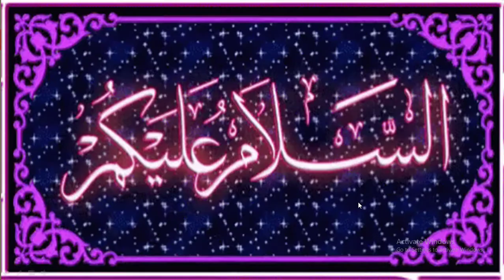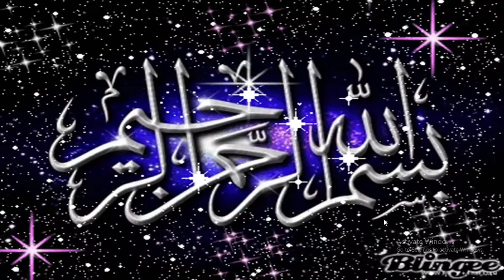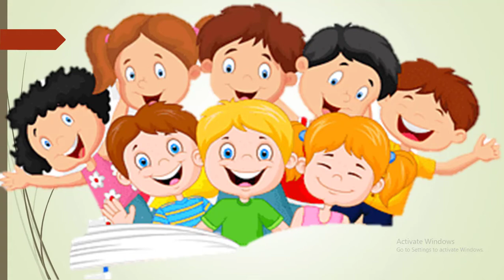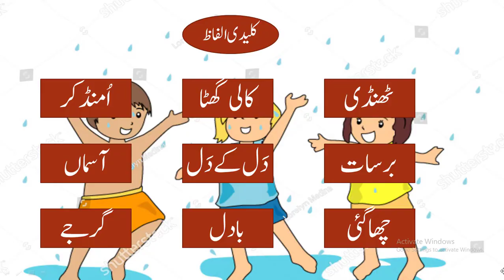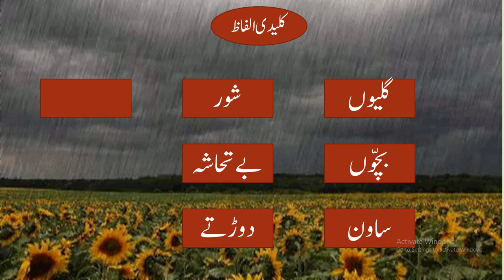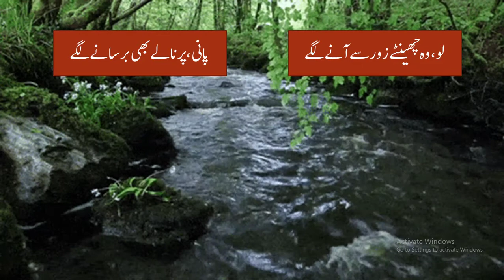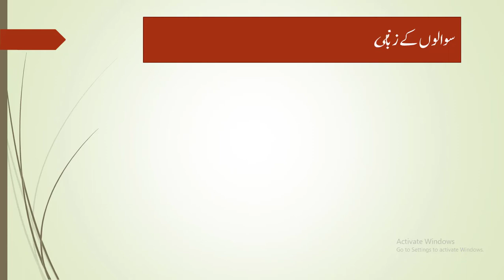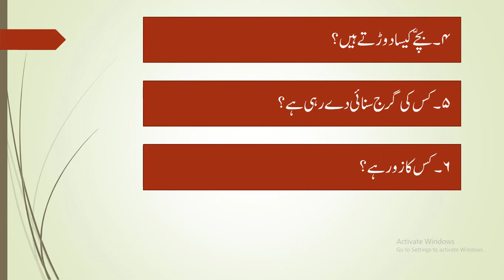Medium : Urdu, Std :4th , Sub : Urdu, Topic : Barsat,By Shaikh Shehnaz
Lecture Topic :  Barsat (Nazm)
Teacher : Shaikh Shehnaz
سوالوں کے جوابات دو.
یہ نظم کس موسم پر لکھی گئی ہے؟
آپ کو کونسا موسم پسند ہے؟
For feedback please fill this form